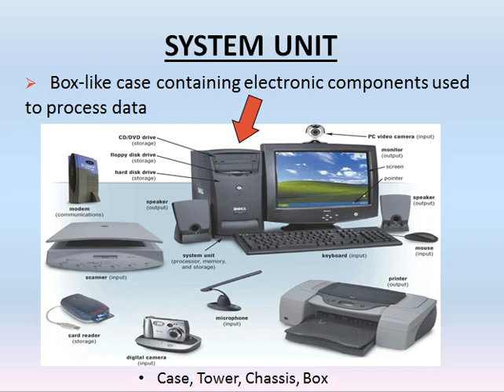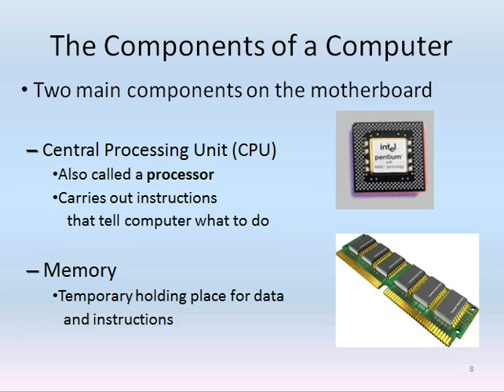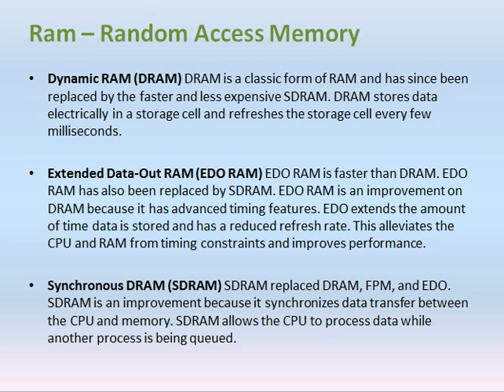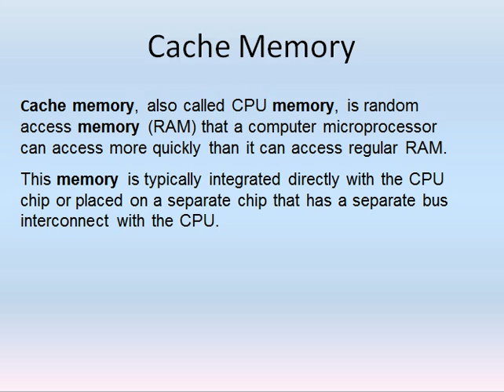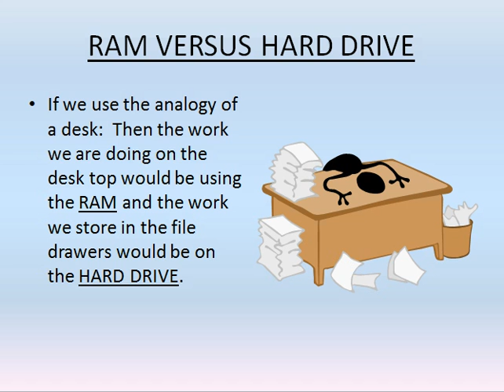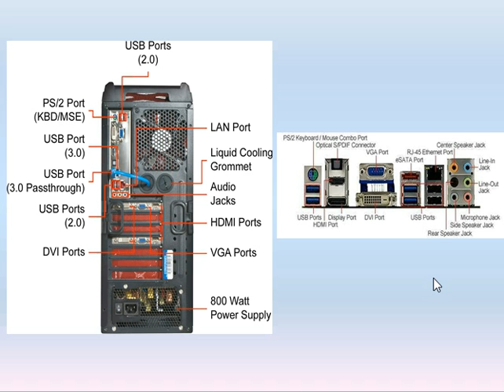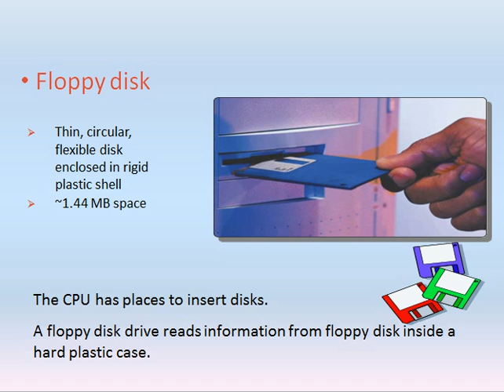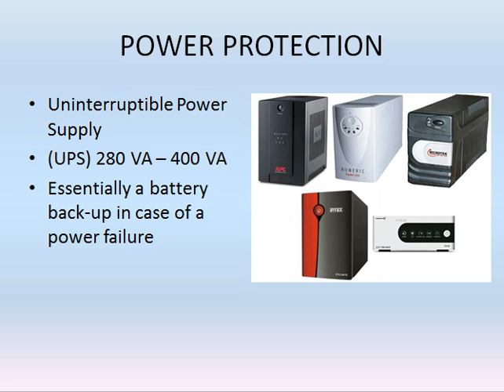06 सिस्टम यूनिट कम्प्यूटर - System Unit - brain of computer सिस्टम यूनिट के अंदर क्या होता है?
क्या आप अपने कंप्यूटर सिस्टम यूनिट के अंदर क्या होता है जानना चाहते हैं? इस आर्टिकल में, हम सिस्टम यूनिट के विभिन्न घटकों को देखेंगे और उनका काम जानेंगे। मदरबोर्ड से हार्ड ड्राइव तक, हम हर एक हिस्से का अन्वेषण करेंगे और यह देखेंगे कि वे साथ मिलकर आपके कंप्यूटर को कैसे चलाते हैं।

Have you ever wondered what's inside your computer's system unit? In this article, we'll take a closer look at the different components of the system unit and what they do. From the motherboard to the hard drive, we'll explore each part and how they work together to make your computer run. We'll also learn about the CPU, RAM, ROM, cache memory, and their respective functions. By understanding the basic components of the system unit and how they work together, you can troubleshoot problems and improve your computer's performance. So, join us in this exploration of the inner workings of your computer's system unit!

Keep Learning to Keep Winning!